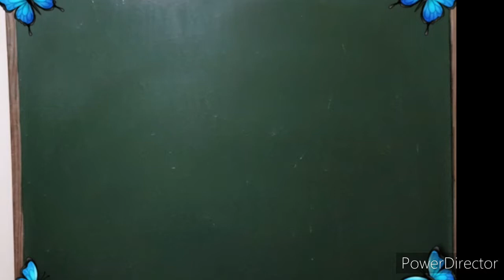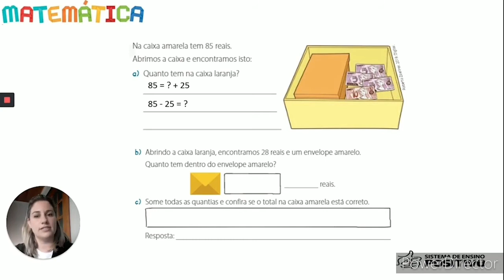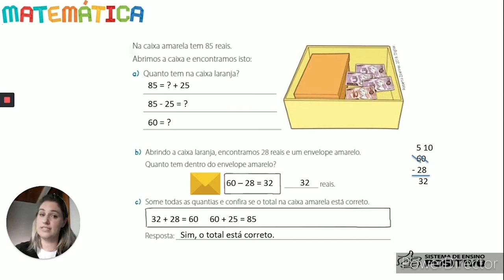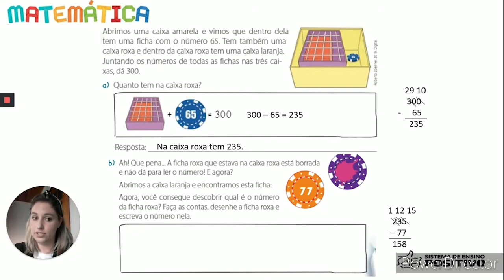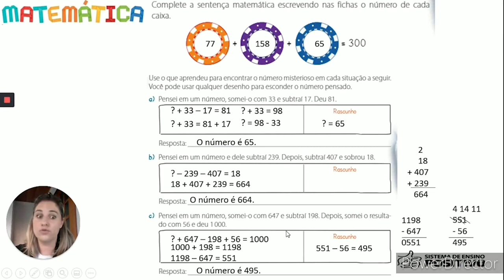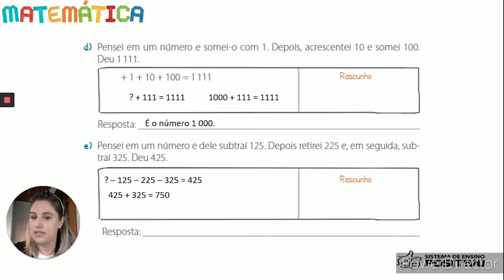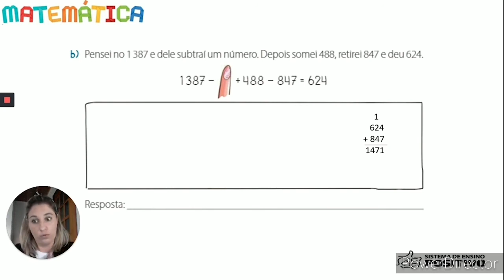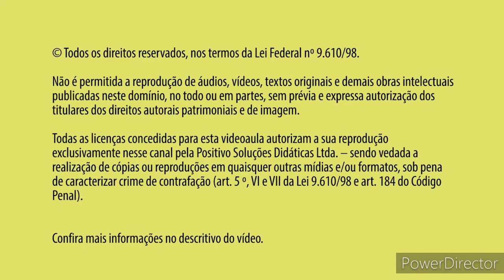24° aula de MATEMÁTICA 1 de outubro de 2020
24° aula de MATEMÁTICA para os alunos do quarto ano B do colégio Órion.

Conteúdo:
- Operações inversas. Continuação dos exercícios, páginas: 41, 42 e 43.